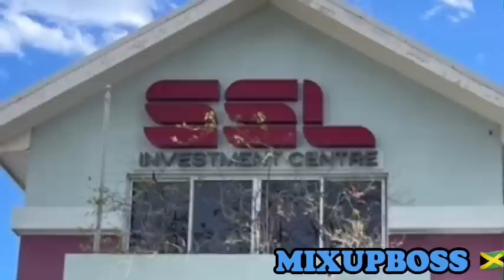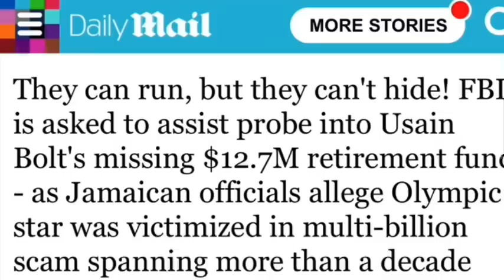FBI SSL SINK BIG MONEY SC@M €XP0SED USAIN BOLT MONEY C0RRUPTION FOVND